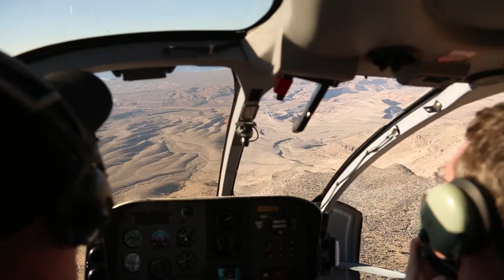Grand Canyon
This video is about Grand Canyon Weddings